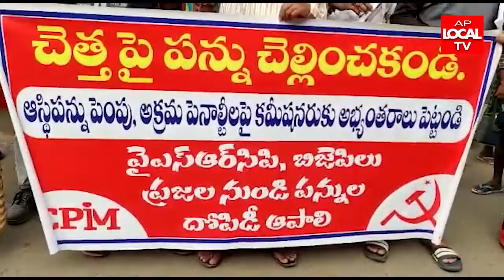సిపిఎం అద్వర్యం లో నిరసన ప్రదర్శన సిపిఎం నాయకులు లక్ష్మణమూర్తి